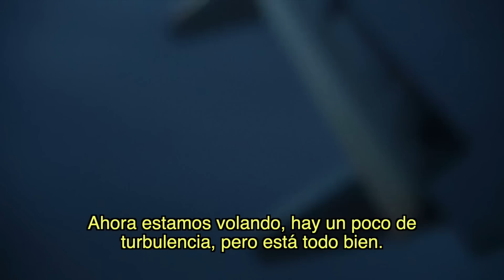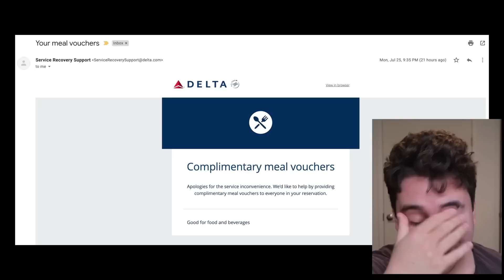Mi avión se quedó sin combustible sobre el Océano Atlántico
El día más aterrador de mi vida. Gracias al capitán por salvarnos la vida a todos.

ACTUALIZACIÓN 2: Este avión ahora ha sido PROHIBIDO de volar a Ghana después de desarrollar muchos otros problemas. Consulte aquí para obtener más detalles

ACTUALIZACIÓN 1: Quiero reconocer la crítica válida de mi video anterior de la comunidad de aviación. Honestamente, en el momento en que ocurrió este incidente, así es como me sentí, pero desde entonces he aprendido que esta situación no era tan peligrosa como pensé inicialmente. En un video posterior, el piloto @74gear nos ayuda a analizar de manera más objetiva la situación y lo que realmente sucedió, y en términos más generales, qué tan seguros son los aviones. Puedes ver ese video aquí (en inglés)

0:00 Introducción
0:17 Tratando de llegar a Ghana
2:43 Problemas sobre el Océano Atlántico
4:03 Tenemos que dar la vuelta al avión.
5:46 Grabando desde el interior del avión
6:42 Esposa de mensajes de texto
9:28 El aterrizaje
10:21 Hablando con el capitán
12:12 Conclusión